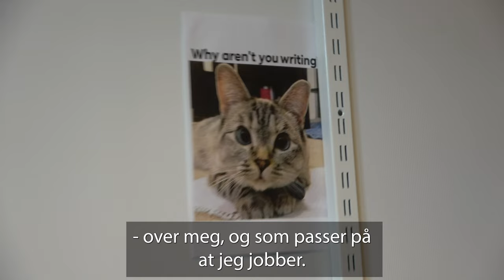En ph.d.-hverdag med Tony Tan.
Tony Tan tar oss med inn i hverdagen sin som doktorgradsstudent ved Centre for Educational Measurement - CEMO 😍✨